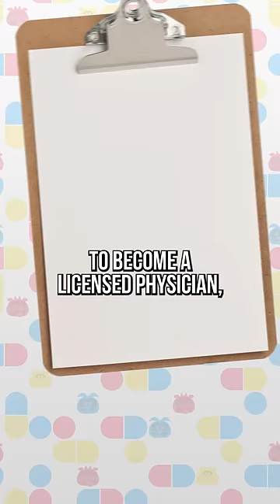Mario Is A FRAUD! 😱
Theorists, Mario is LYING to you! He calls himself Dr. Mario but is that true? Are those pills he flaunts prescription… or FICTION? Impersonating a doctor is ILLEGAL, so is Mario a criminal? I’ll tell you this… he sure ain't no McDreamy… more like McLie-y.

*Credits:*
Writers: Matthew Patrick, Tom Robinson and Ash
Editors: Jerika (NekoOnigiri)
Sound Designer: Yosi Berman